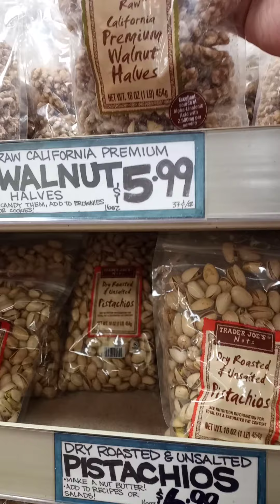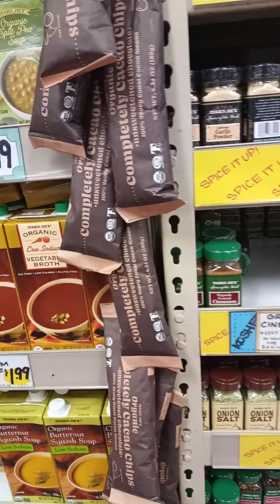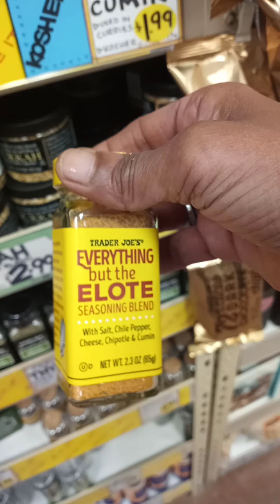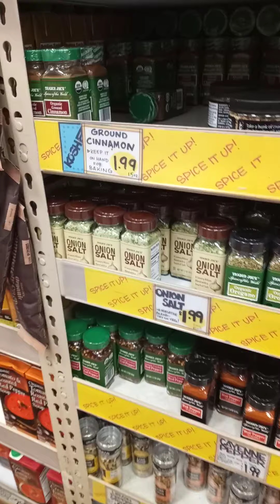Shopping at Trader Joe's.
Picking up Raw Almonds for milk, Cashews for Chez and Walnuts for meat. The preparation will be in a future videos.